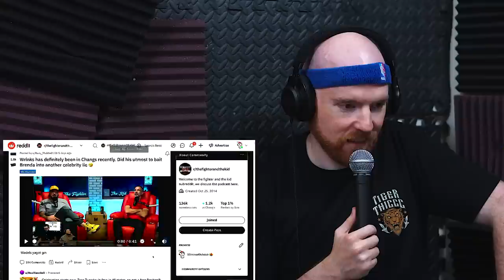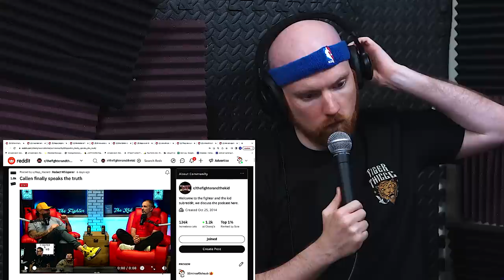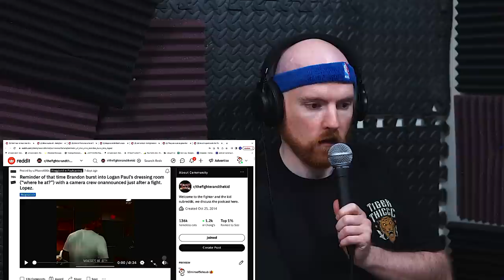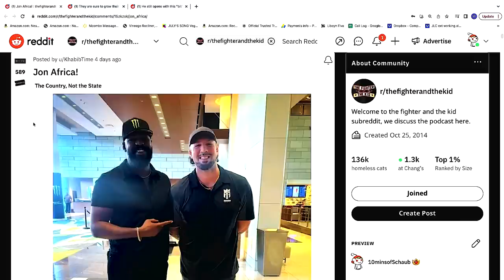BRENDAN SCHAUB'S CELEBRITY FRIENDS! | 10 Minutes of Schaub #66